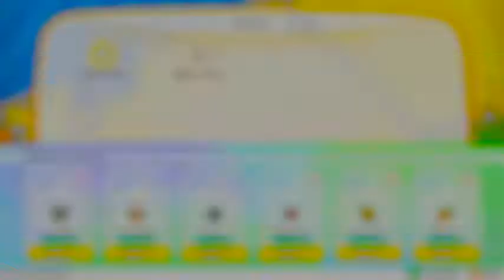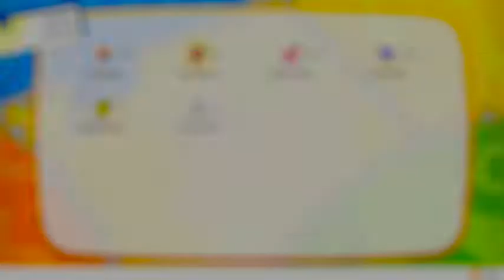Part 4 . Surge . Electric Gym. Playthrough Pokémon Let's Go (Switch) Gameplay